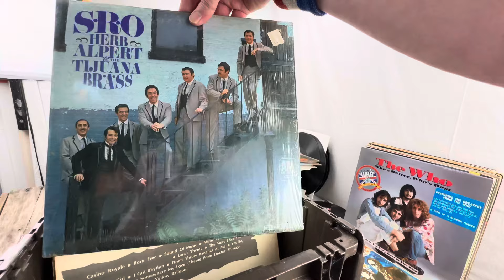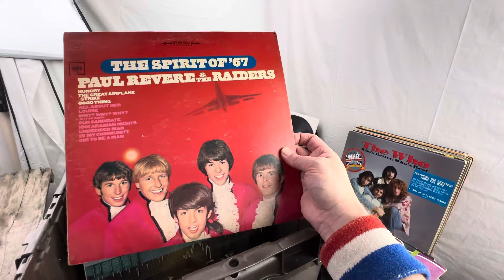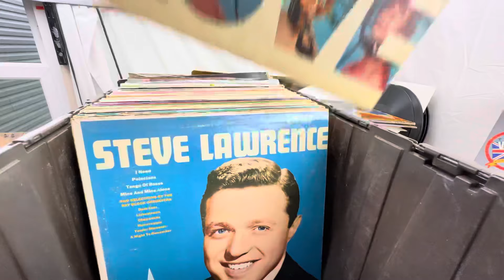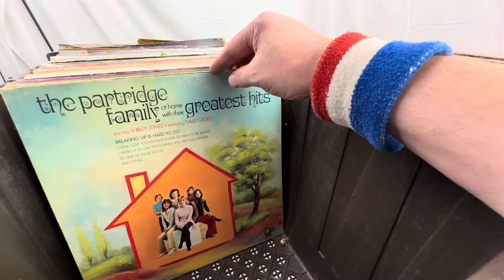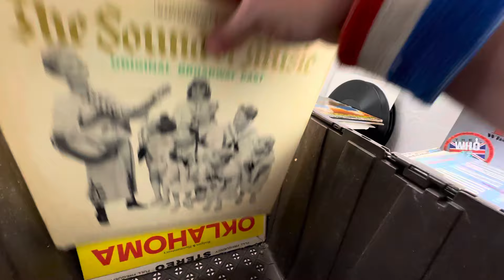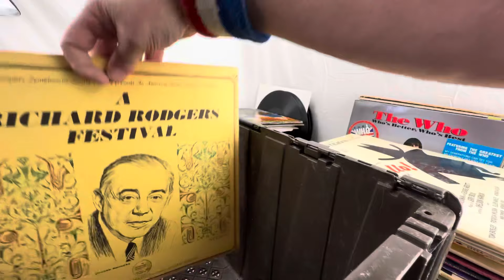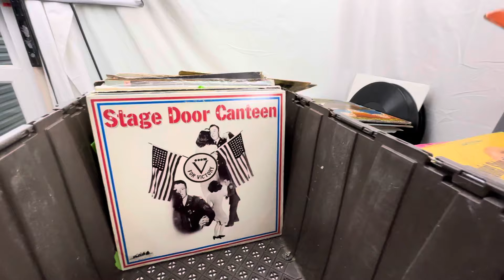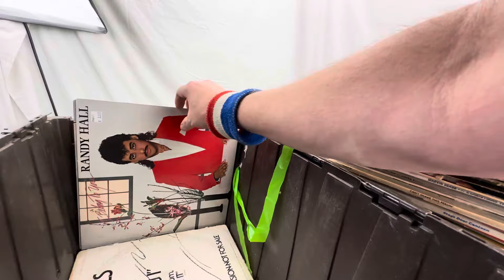Box 6: Buying 20 Boxes of Vinyl Records at a Yard Sale!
ebayseller workfromhome entrepreneur My name is James Helferstay From St Louis Missouri, it took me 30 years of my life to figure out what I could do to make a living, happily! Happy is the key, there are a million ways to be miserable but only a few that allows you to look forward to getting out of bed the next day. Search until you find your happy and enjoy the whole experience! This business was started in 2001 and I have built a world that I never dreamed I would.

Reseller Trading Card (Series 1 #1)

Reseller Trading Card (Series 1 #2)

Reseller Series Trading Card (James)

(New) Great Reseller Life Store